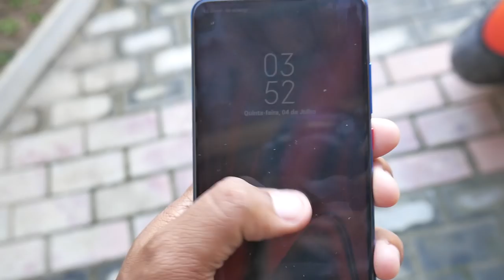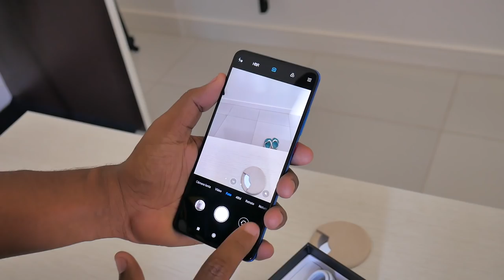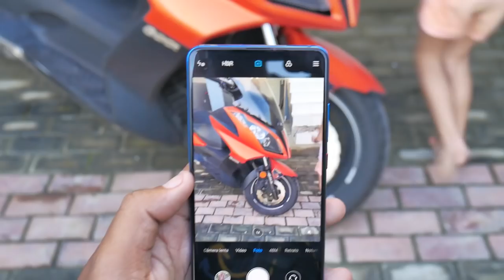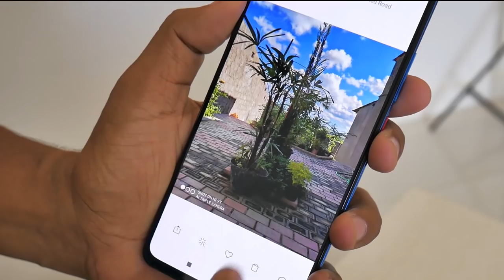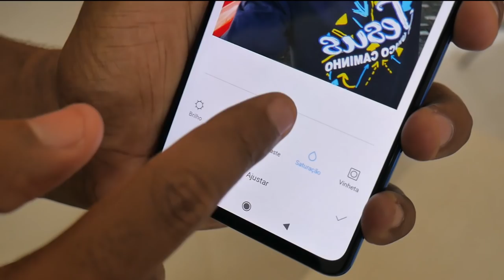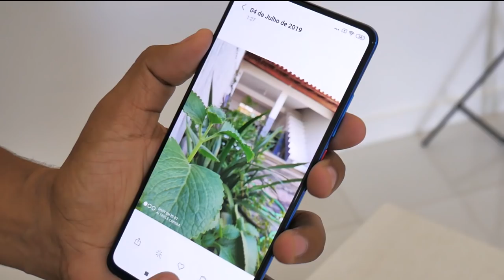CÂMERA POP-UP FECHA ANTES DE CAIR? XIAOMI MI 9T